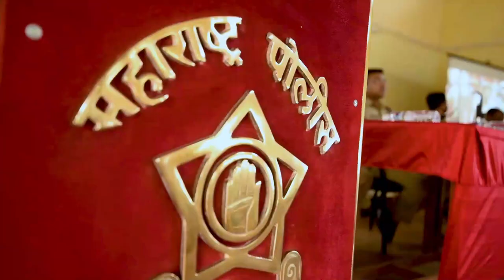Amar Sheth ( IPS Pravin Mundhe farewell Ceremony)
Dr. Pravin Mundhe sir IPS ratnagiri ... Farewell Ceremony 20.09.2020... we will miss u sir. all the best .video by - Amar Sheth 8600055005